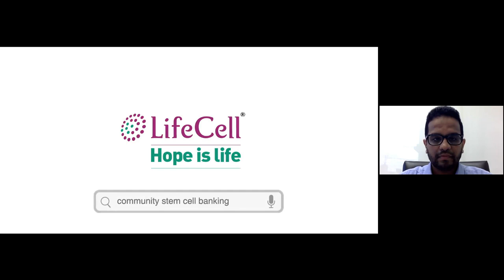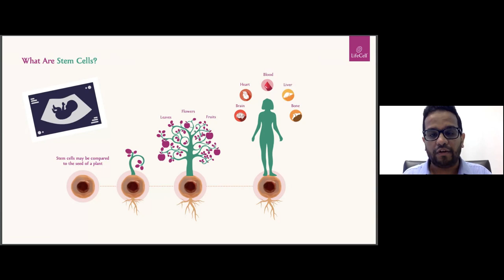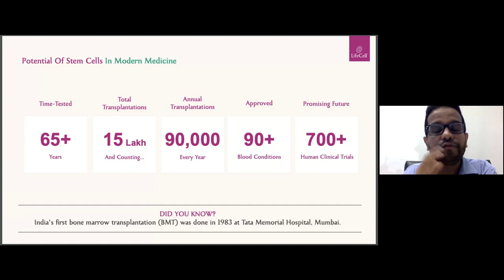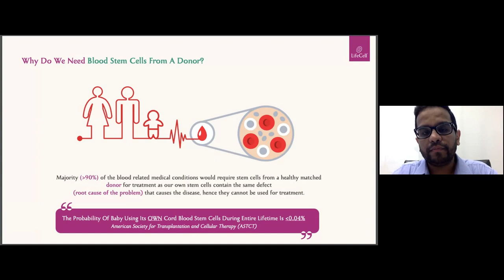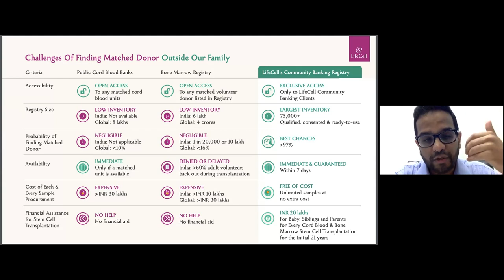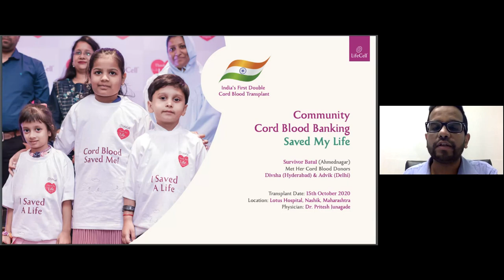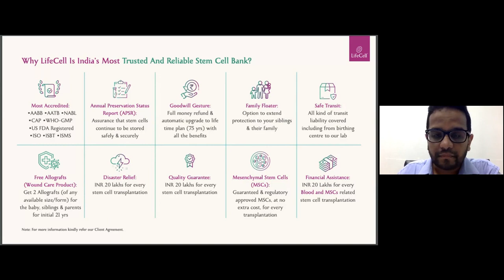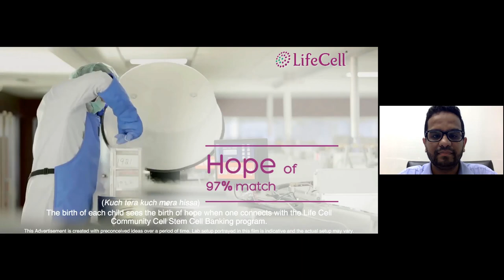Community Cord Blood Stem Cell Banking: Is It A Necessity Or A Luxury? - Vinesh Arvind Mandot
Did you know? Your baby’s umbilical cord is a rich source of stem cells that can protect your entire family from the impact of 90+ medical conditions. And what better way to preserve these precious cells than opting for Community Stem Cell Banking!

To discover more amazing benefits of stem cell banking, watch this session by our expert, Vinesh Arvind Mandot.

And if you have any questions, feel free to drop them in the comments below. We will get back to you.